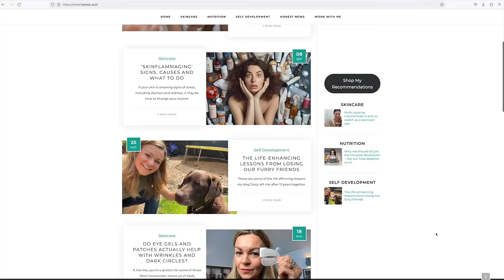TONE Your Face with This Simple Facelift Massage!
In this video, facial massage specialist Clare Maclean demonstrates how you can give yourself a facelift at-home in just 10 minutes a day using her blend of massage and face yoga.

You can find out more about Clare’s work on her

TIMESTAMPS
00:00 Intro
01:14 What face massage did for Clare aged 48
06:44 How quickly can massage make a difference?
08:16 How much time each day do you have to spend?
09:56 Releasing your fascia and the best exercises for face lifting
14:00 Clare demos the 10-minute face and neck lifting routine
24:20 Giving yourself a brow lift
30:46 The cheek sweep!
39:20 Outro